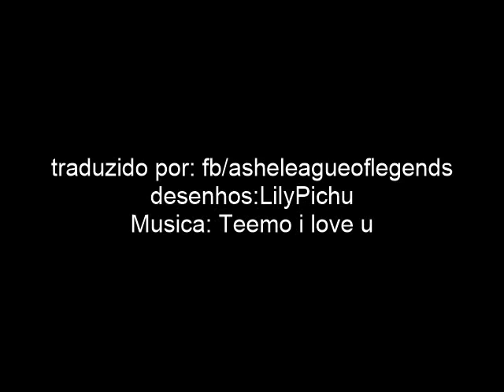teemo i love you legendado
Teemo i love you sqn '-'